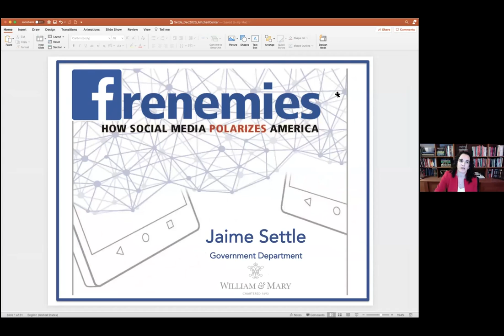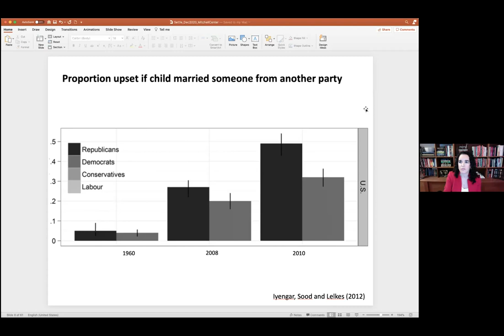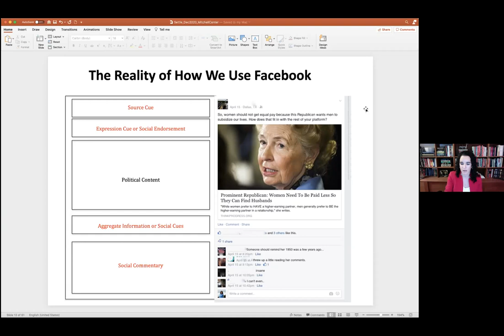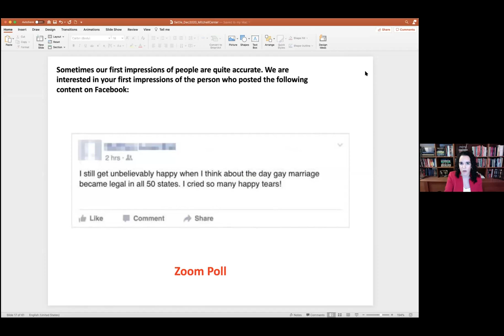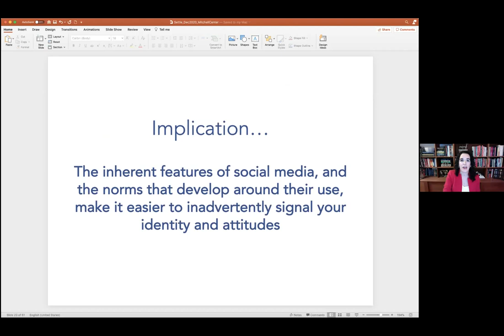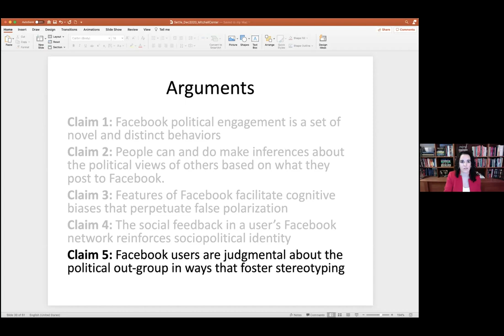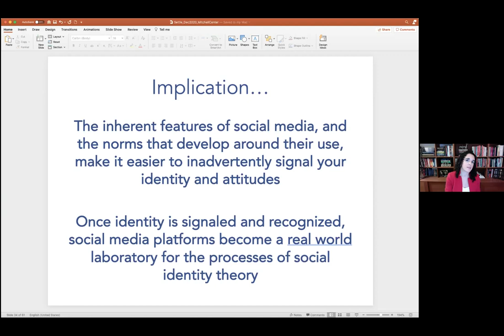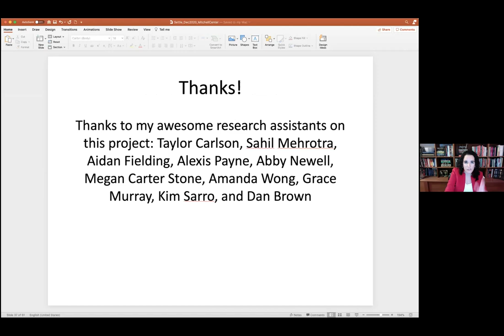FREE SPEECH BATTLES - Internet Speech and Democratic Politics (Jaime Settle)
12/10/2020 - WHEN WE CONSIDER THE POTENTIAL THREATS POSED by social media to our democracy, we tend to focus on bad actors and their malicious intent. From this standpoint, the task of protecting democracy while preserving legitimate speech is a matter of targeting the trolls and bots that distort online discourse. JAIME SETTLE, author of Frenemies: How Social Media Polarizes America, suggests that the problem goes deeper. It may be that the forms of expression found on social media undermine, in and of themselves, the mutual tolerance required by a functioning democracy – that we become our own worst enemies. In the face of this challenge, Settle offers a framework to reduce polarization while upholding free speech rights.